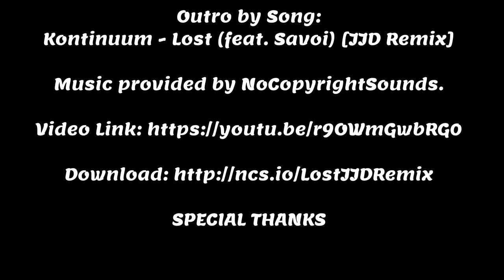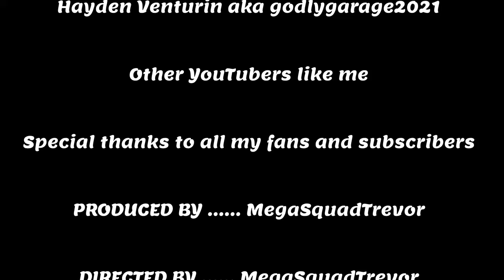Kreek talks about eggs then say Chizeled name